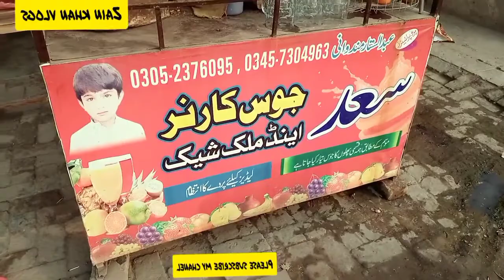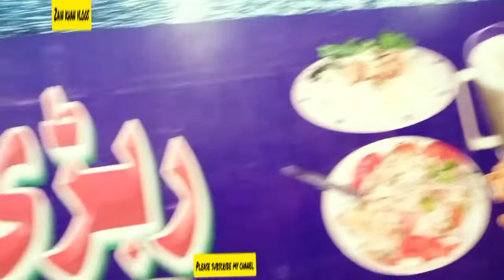جتوئی جانا مہنگا پڑ گیا 😓😓😓